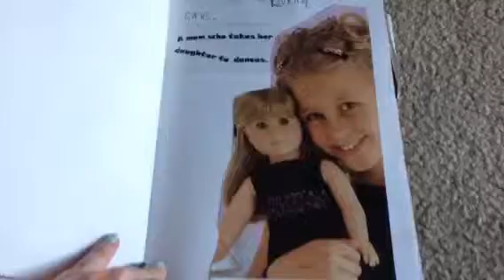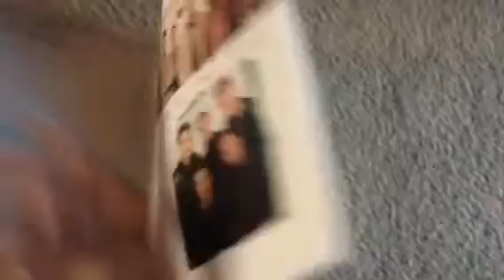Audrey the Author